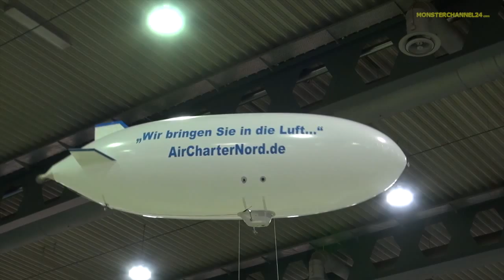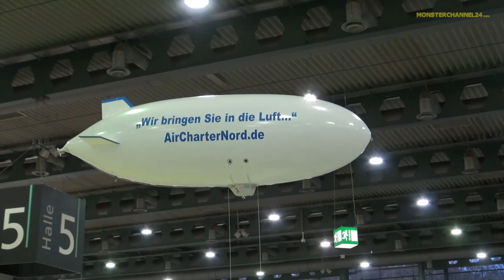Stunning RC airship! Really amazing R/C Zeppelin flying around.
This is really cool! RC airship flying around. Enjoy watching!